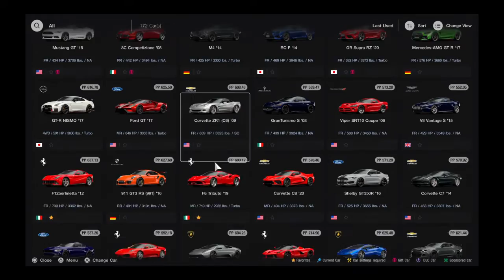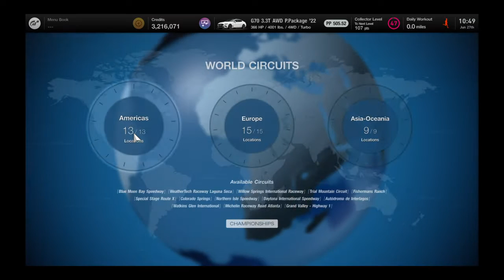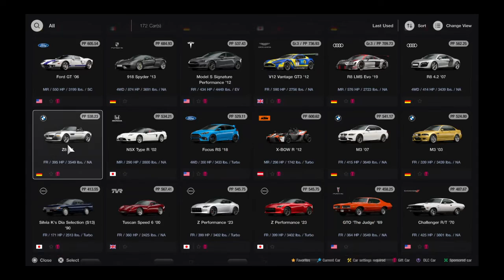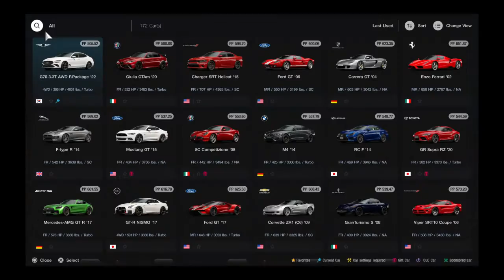Gran Turismo® 7_20230627..Genesis G70 3.3T gameplay and replay @ Sardegna